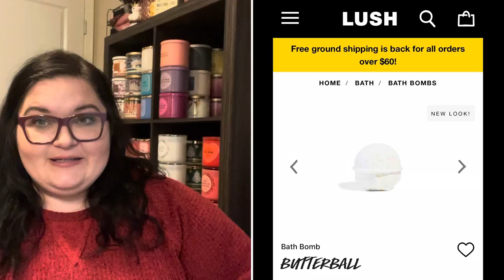LUSH COSMETICS // FIRST TIME TRYING THE BRAND 🍬🌸🧚‍♀️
Hey friends! Today’s video is my first impressions after trying Lish for the first time. A big thank you to Dawn Lee and T Marie for sending me these goodies to try!

Let me know what you would like a review on!

Instagram: I'm on Instagram @tkeen23 Install the app to follow my photos and videos.

Scent of the Day: sugar plum fairy
Candle of the Day: winter
On my Eyes: love you latte- Elf

Turn your grocery receipts into gift cards with Fetch Rewards. It’s super easy. Just click the link below and you’ll get $2 in points when you snap your first receipt.